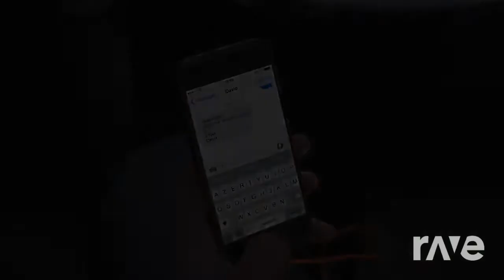dhorreurflv andalouse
hacker ft kendji girac mashup